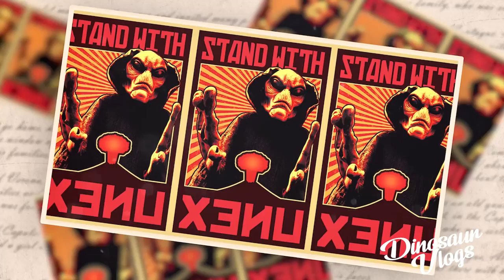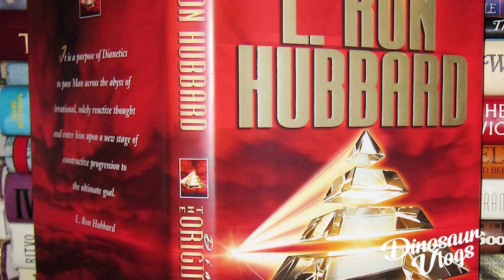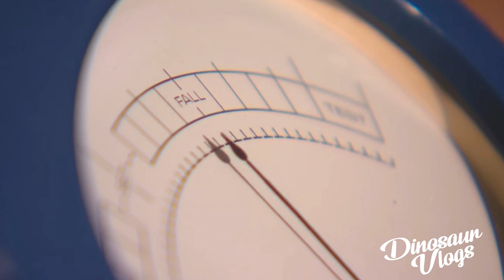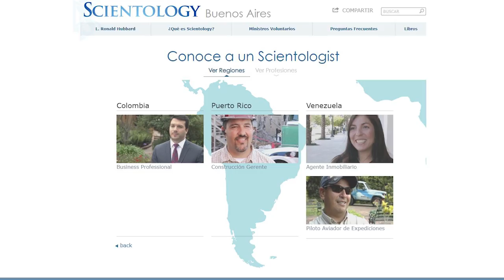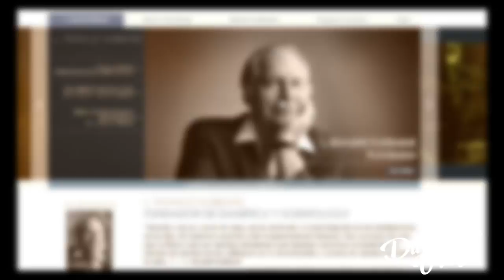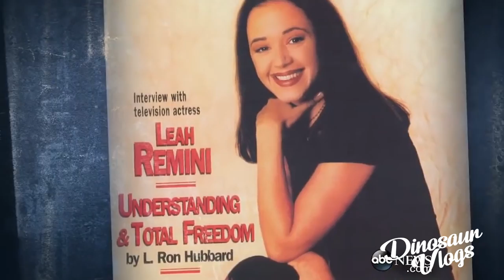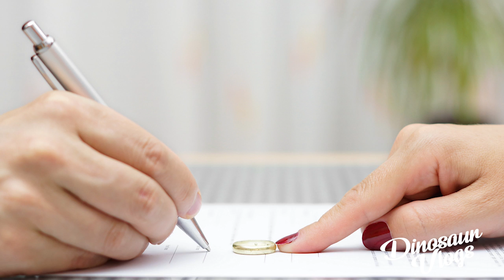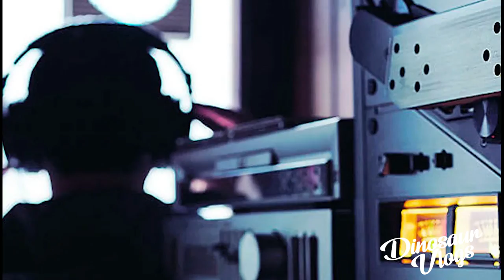La SECTA más PELIGROSA: CIENCIOLOGIA